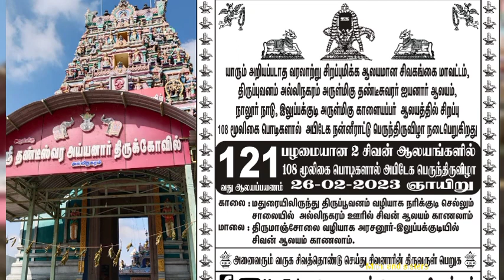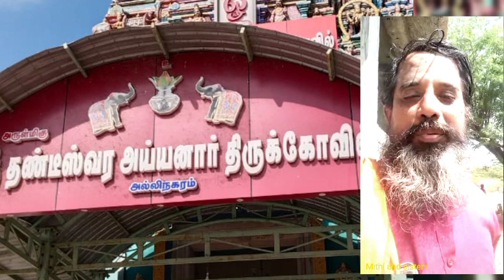Thandeeswarar , Kalaiyapar kovil தண்டீசுவரர் ஐயனார் + காளையப்பர் கோவில்; குபேர யோகம் சிவவழிபாடும்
வரலாற்று சிறப்புமிக்க ஊரான திருப்பூவனம் *அல்லிநகரம்
சிவனார் ஆலயம்
மற்றும்
திருமாஞ்சோலை
அரசனூர் அருகே
*இலுப்பக்குடி
சிவனார் ஆலயம்
 ஆக
ஆற்றல் பெற்ற இரு  பழமையான சிவனார் ஆலயங்களில்
108மூலிகை அபிடேக நன்னீராட்டு பெருந்திருவிழா ஆலவாயர் அருட்பணி மன்றத்தினரால்  26/02/2023 நடைபெற உள்ளது
அறியபடாத பழமையான
சிவனார் ஆலயத்தில் வழிபட்டால் உடனே திருமணம் நடைபெற்று குழந்தைப்பேறு    கிடைப்பது சிறப்பிலும் சிறப்பு**

சிவனை வழிபட்டால் சகல செல்வங்களும் கிடைக்கும். சிவனுக்கு உரிய மலர்கள் கொண்டு அர்ச்சனை செய்தால் செல்வவளம் மிகுதியாகும்.

Mithi and sisters